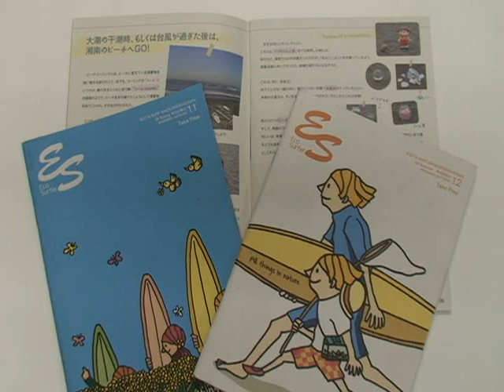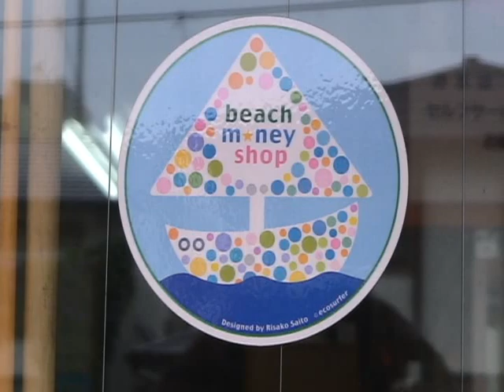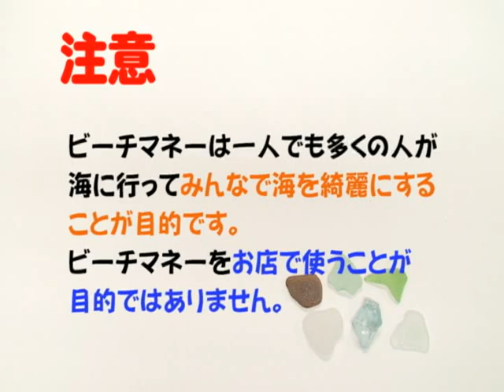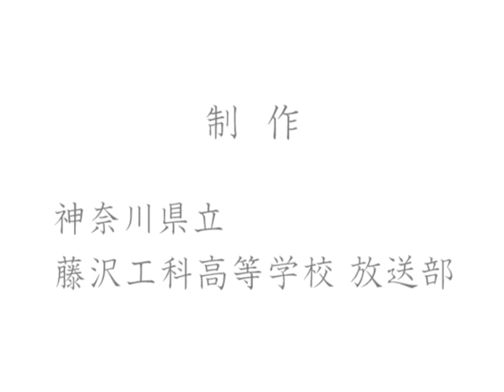【動画祭2010】エコサーファー～きれいな湘南をめざして～3分版